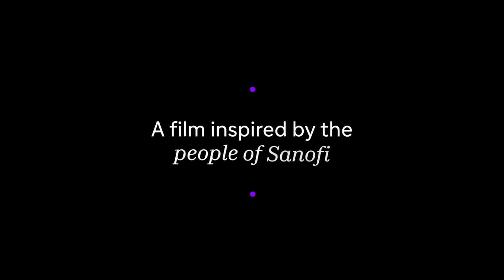Unis autour d’un même objectif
Et si nous pouvions rendre l'impossible possible ?

Ce film explore les raisons pour lesquelles nous faisons ce que nous faisons. Pourquoi nous poursuivons la science qui va dans des directions que nous n'aurions jamais pensé voir. Chacun avec ses propres idées, mais tous animés par le même objectif.

Notre travail n'est pas aisé, et il nous arrive de faire des faux pas. Mais nous ne nous satisferons jamais de moins qu'un miracle.